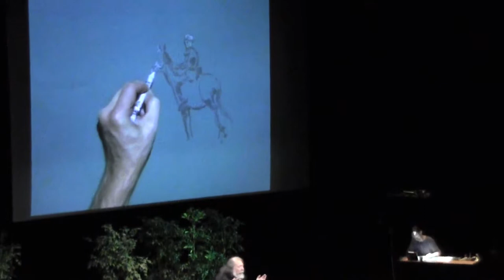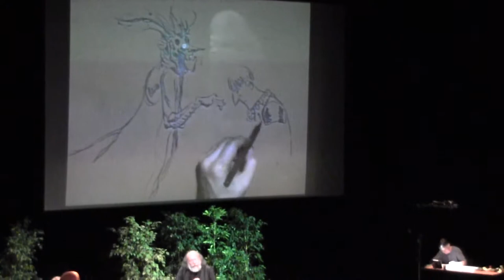Conte à Bulles BDPCG 2013 (extraits)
Conte à Bulles du 4ème festival BD au Pays de Château-Gontier.
Mariannig Larc'hantec à la harpe, Pierre Dubois au conte, Emmanuel Lepage au dessin.